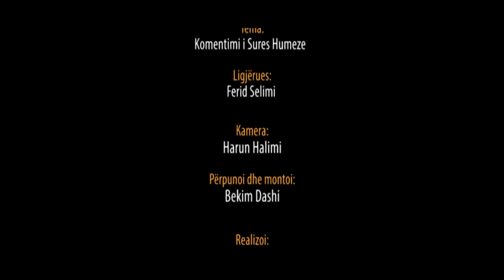Komentimi i sures Kadr - Hoxhë Ferid Selimi - Hutbe